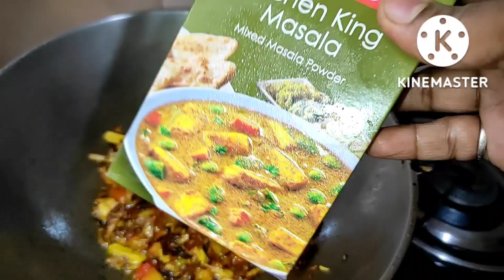dopahar ka lunch, try this its really yummmm..🤤 with Anu'slifesty 🤗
tinde Or soyabeen ki unique sabji/ टिंडे की बिल्कुल अलग तरह की सब्जी/ tinda with soyabeeb

टिंडे की सूखी सब्जी कैसे बनाएं

हलवाई जैसी टिंडे की सब्जी

टिंडे की सब्जी के फाय

टिन्डे टमाटर की सब्जी - Tinda Masala Recipe - Tinda With Tomato Recipes

टिंडे की सब्जी देखकर मुंह बनाने वाले जरूर ट्राई करें ये रेसिपी, स्वाद ऐसा हर रोज करेंगे मेन्यू में शामिल

टिंडे की सब्जी बनाने की विधि - Tinde Ki Sabji Recipe in Hindi

टिंडे की चटपटी सब्जी || Tinde ki sabzi Recipe in Hindi

highlights